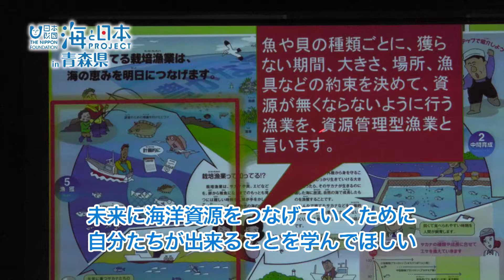#13 青森県のつくり育てる漁業講座｜海と日本PROJECT in 青森県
青森県が取り組んでいる「つくり育てる漁業」や「水産資源の管理」を例に、
持続可能な漁業のために行われている調査・研究と、それに基づく実践や工夫を紹介するこの講座。
普段私たちが当たり前に食べている魚介類は、青森県の色んな取り組みによって作り育てられているんです。